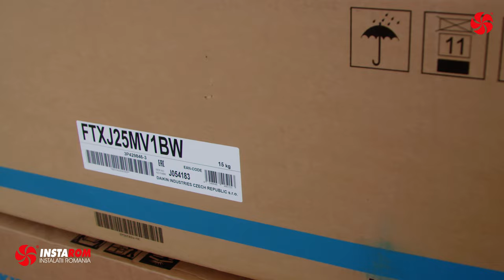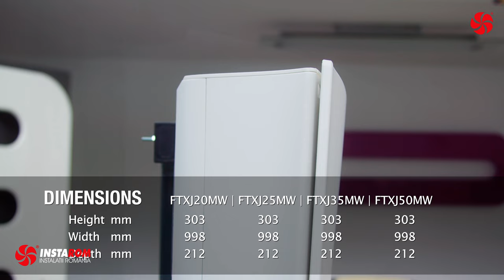Daikin EMURA FTXJ MW Matt White Inverter wall mounted air conditioner | Presentation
Daikin Authorized Partner
Instarom Instalatii Romania:

Wall mounted unit Daikin Emura - FTXJ-MW.
Design at its best, delivering superior efficiency and comfort.

Available as wall mounted split air conditioner
Matt crystal white: FTXJ20MW + RJX20M, FTXJ25MW + RJX25M, FTXJ35MW + RJX35M, FTXJ50MW + RJX50M
Silver: FTXJ20MS + RJX20M, FTXJ25MS + RJX25M, FTXJ35MS + RJX35M, FTXJ50MS + RJX50M

Indoor for multi split systems.
FTXJ20MW, FTXJ25MW, FTXJ35MW, FTXJ50MW,
FTXJ20MS, FTXJ25MS, FTXJ35MS, FTXJ50MS

Remarkable blend of iconic design and engineering excellence with an elegant finish in matt crystal white. Outdoor units are fitted with a swing compressor, renowned for its low noise and high energy efficiency.
Silver allergen removal and air purifying  filter captures allergens such as pollen to ensure a steady supply of clean air.
Outdoor units for pair application.
Daikin Residential controller: control your indoor from any location with an app, via your local network or internet.
Seasonal efficiency values up to A+++ in cooling and heating.
Daikin Emura has been awarded many times, thanks to its excellent design.
Daikin outdoor units are neat, sturdy and can easily be mounted on a roof or terrace or simply placed against an outside wall.
2 area motion detection sensor: air flow is sent to a zone other than where the person is located at that moment; if no people are detected, the unit will automatically switch over to the energy-efficient setting.
Anti-corrosion treated outdoor heat exchanger fin.
Whisper quiet in operation: the operating of the unit can hardly be heard. The sound pressure level goes down to 19dBA!
Voice command via Amazon Alexa or Google Assistant to control main functions such as set point, operation mode, fan speed, etc.
3-D air flow combines vertical and horizontal auto swing to circulate a stream of warm or cool air right to the corners of even large spaces.